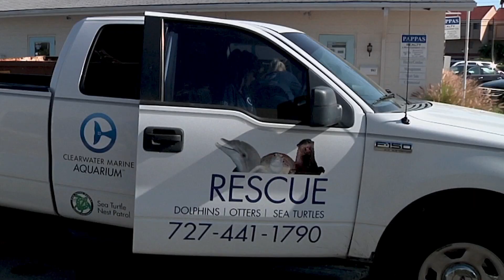Baby Otter Kit Season Reminder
Baby otters, also known as otter kits, are typically seen between March and November. Baby river otters need their moms for survival until they are about four months old, but may remain with their mothers up to a year. The cute otter kits are often discovered wandering off on their own, but their mom is usually nearby even if she's not visible. It is very important to not interfere with otter kits that are found alone. Always call your local wildlife rescue service for instructions first!

You may be trying to help, but you can end up lowering the chance of survival for a baby otter if it is removed and taken away from its mother. Also, remember that even though they may appear very cute, otters are still wild animals that may behave aggressively and potentially carry diseases like rabies.

North American river otters can be found throughout most of the United States and Canada near various freshwater habitats, including ponds, marshes, lakes and rivers.

If you discover any river otter in distress or a baby otter that appears lost and alone in the Tampa Bay area, please call CMA's Rescue Team at ext. 1. Contact your local wildlife rescue organization in other areas.